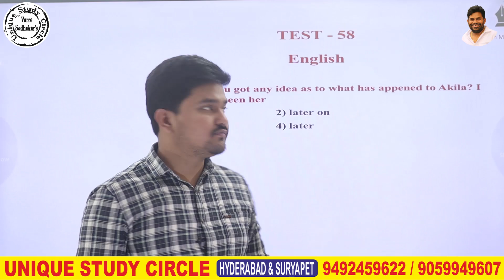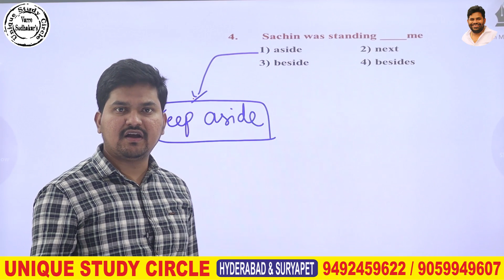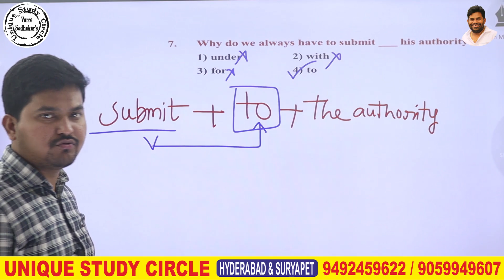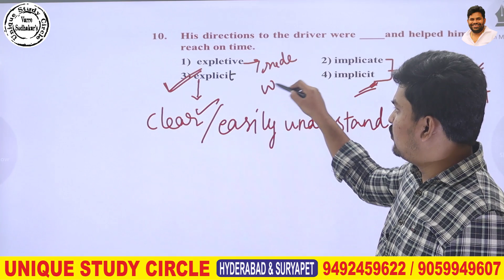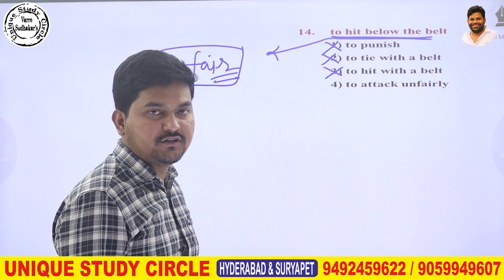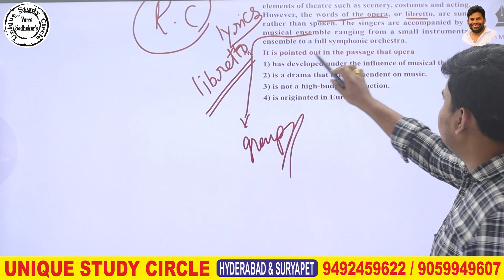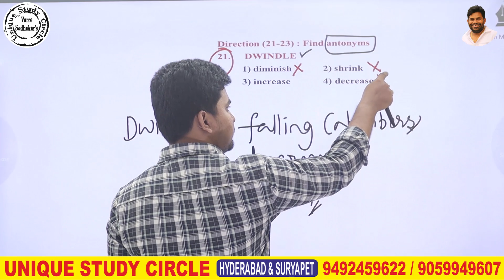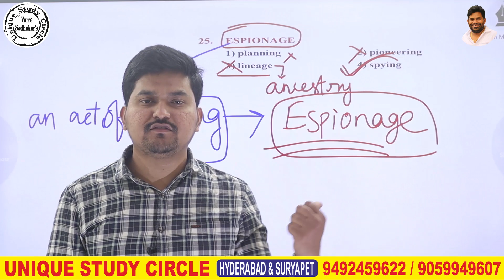PC GRAND TEST-58 ENGLISH EXPLANATION BY AMEER SIR